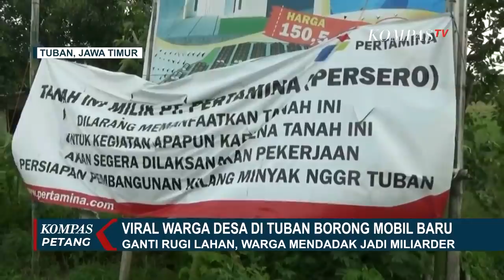Senyum Sumringah Ali Sutrisno, Warga Tuban yang Dapat 15 M Borong 4 Mobil dan Tanah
TUBAN, KOMPAS.TV - Warga di tiga desa di Tuban, Jawa Timur, mendadak menjadi miliarder dan memborong mobil baru setelah menerima pembayaran ganti rugi lahan yang dibangun kilang minyak.

Video yang beredar, nampak deretan pembelian mobil baru oleh warga desa Sumur Geneng, Kecamatan Jenu, Tuban, Jawa Timur.

Mobil baru yang diborong ini datang bersamaan sehingga membuat deretan truk pengantar mobil yang panjang.

Senyum Ali Sutrisno terus sumringah, ia menyebutkan dirinya menerima ganti Rp 15,8 miliar untuk tanah miliknya seluas 2,2 hektar. Sehingga per meter persegi dihargai Rp 685.000,-.

Tak tanggung-tanggung, uang tersebut lalu ia gunakan untuk membeli empat mobil dan tanah.

"L300, Xpander, Toyota Innova, dan HRV," terangnya.

Ketika ditanya alasan ia membeli 4 buah mobil, ialah dirinya ingin menikmati uang tersebut.

"Masa dulu yang susah, sekarang uang banyak dinikmati," terangnya.

Ali juga menceritakan jika penantian ganti rugi ini membutuhkan waktu hingga 2 tahun.

Diketahui rata rata warga yang mendapatkan ganti rugi lahan sebanyak Rp 8 miliar dengan jumlah tertinggi nilai ganti rugi mencapai Rp 26 miliar.

Lebih lengkap, simak kisahnya bersama dengan Ali Sutrisno.